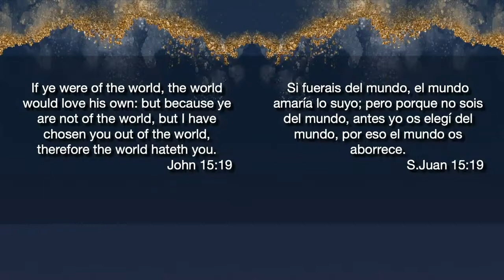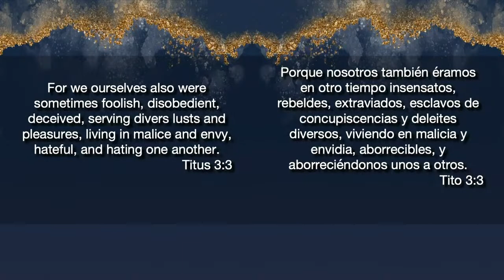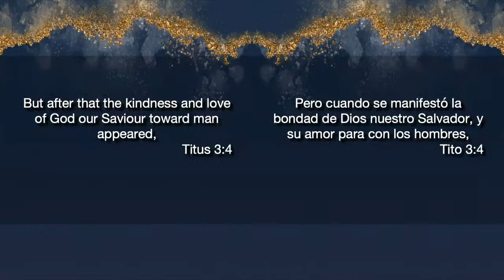We Are Not the Spirit of This World | Pastor Cupoli | November 12th, 2023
Welcome to PCC Live!